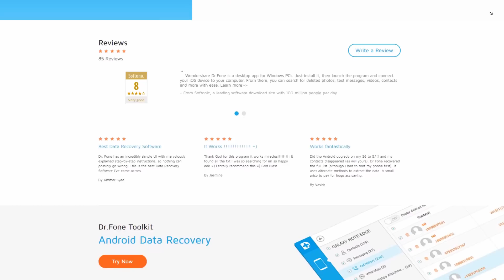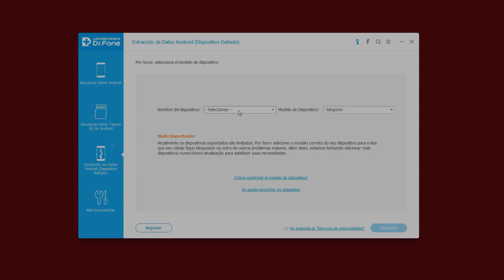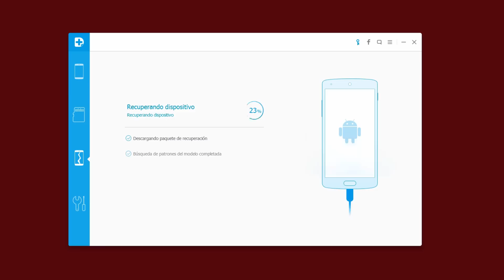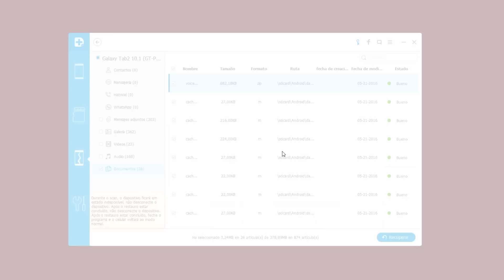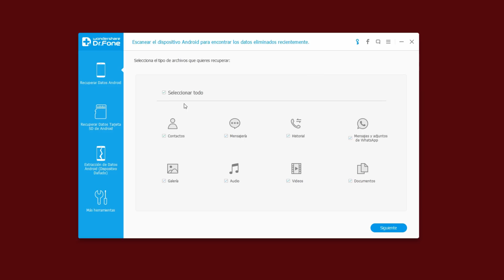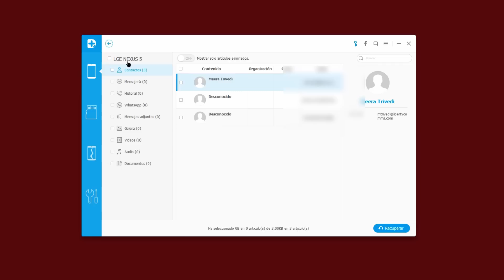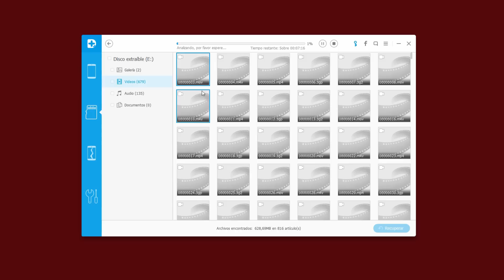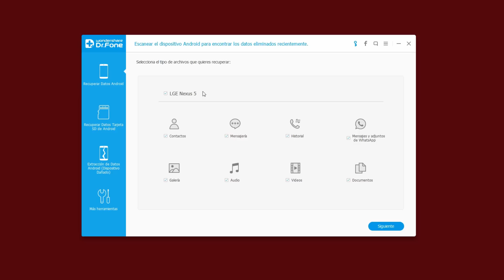Recupera TODOS LOS DATOS de un Movil DAÑADO | Guia PRO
Como recuperar todos los archivos eliminados de tu android, recuperar fotos, vídeos, música de un smartphone o tablet dañado, recuperar archivos borrados de un celular android roto de la manera mas sencilla y fácil.

Intro
Desmeon - Hellcat

Música
Memories of Victoria - Narukami